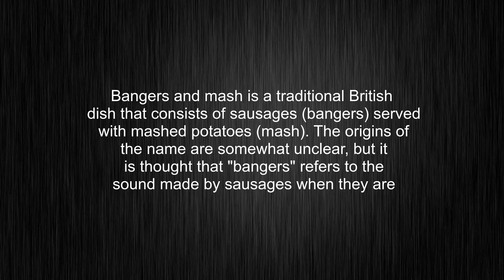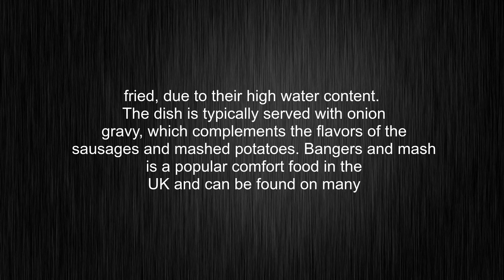What's the meaning of "bangers and mash", How to pronounce bangers and mash?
This video tells you what "bangers and mash" means, how to pronounce it, what is "bangers and mash" definition, provides a pronunciation guide and an accurate definition.